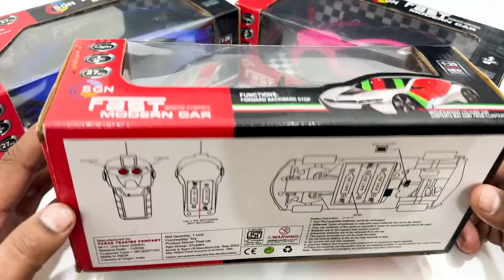RC Car Unboxing | Remote Control RC Car Unboxing & Testing | Rc Car V-199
RC Car Unboxing | Remote Control RC Car Unboxing Car
rc spray smoke car
hobby rc car
rc f1 car
rc audi car
rc spray car
smoke car ki